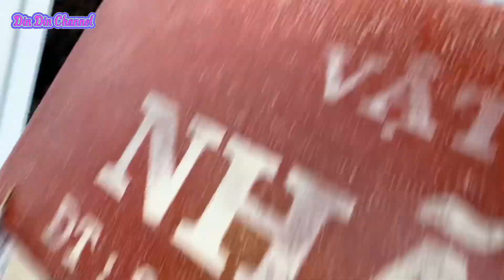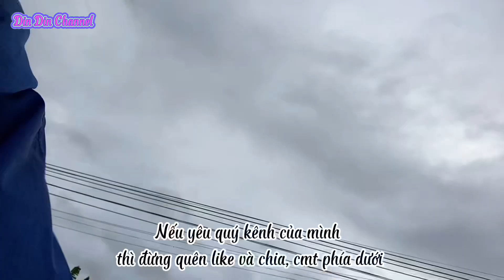Dẫn Bắp Đi Nhậu Cùng Gái Xinh Ở Cây Nhà Lá Vườn Và Cái Kết Tắm Đìa Cá Dồ/带哈士奇狗跟越南美女游泳/ Husky Dog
Nếu yêu quý Bắp thì đừng quên like và chia sẻ đăng ký kênh để mình có động lực ra nhiều video, cmt phía dưới nếu bạn có thắc mắc gì, hẹn gặp lại các bạn trong những video sắp tới.